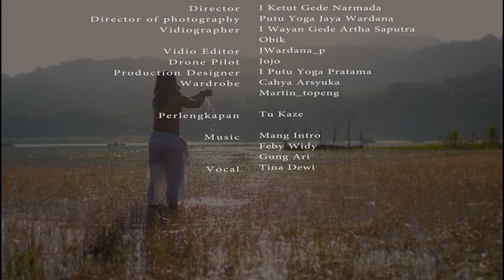FILM TARI "NING"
Simfoni alam yang harmonis dan selaras menciptakan sumber air yang jernih dan Suci. Mengalirksn  sumber kehidupan dan mengalir jauh demi  memberi manfaat. Aliran Sungai mengantarkan sari kehidupan pada petak-petak sawah sang manu, bakti sang manu kepada semesta di wujudkan melalui sujud syukur dengan beraneka ritus ritual.

Youtube  : Oemah Seni Kak Gaul STI Bali
stagram : @oemahseni_20
Fanspage : OEMAH SENI KAK GAUL STI BALI
Tiktok.    :  oemahsenibali .